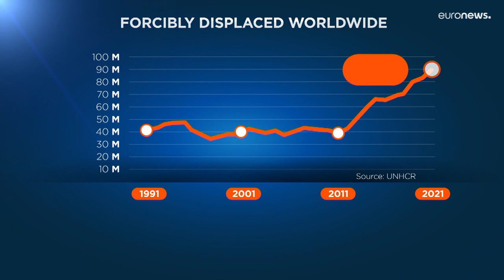90 Millionen Flüchtlinge weltweit - UNHCR-bericht zum Weltflüchtlingstag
Nach Jahren der relativen Stabilität ist die Zahl der Flüchtlinge in den letzten zehn Jahren sprunghaft angestiegen und hat sich mehr als verdoppelt.